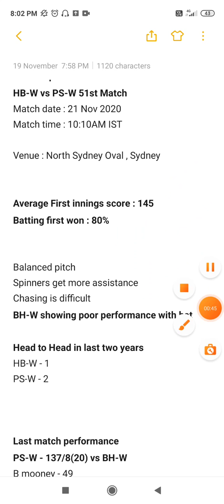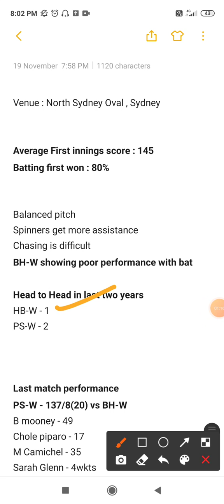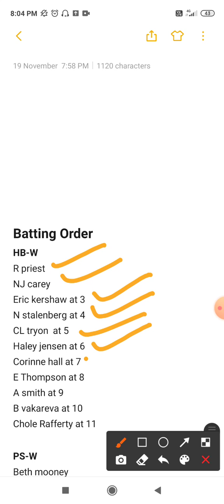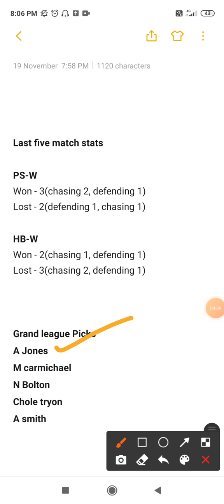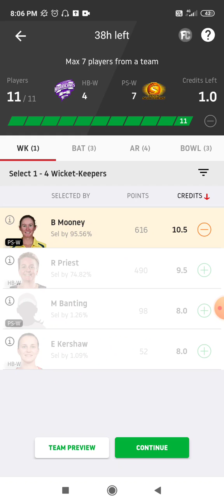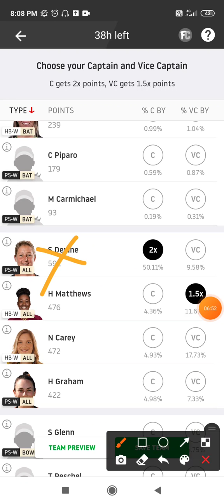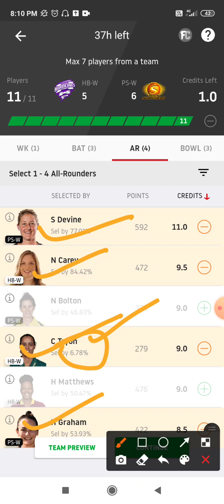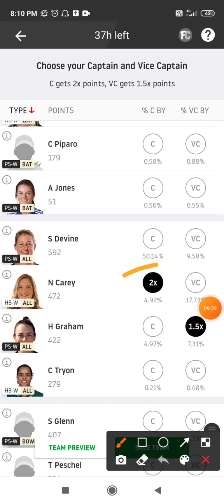HB-W vs PS-W Dream11 Team WBBL 2020 | Match 51st | HB-W vs PS-W Dream11 Prediction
WBBL 51st match HB-W vs PS-W Grand league Team and Small league team

✓ Recent Match Stats
✓ Pitch Report
✓ Grand League Players
✓ Winning Team 💯

Hobart hurricanes Women vs Perth scorchers Women
Hobart hurricanes vs Perth scorchers
HB-W vs PS-W Dream11
PS-W vs HB-W Dream11
HB-W vs PS-W
HB vs PS
Be A Legend